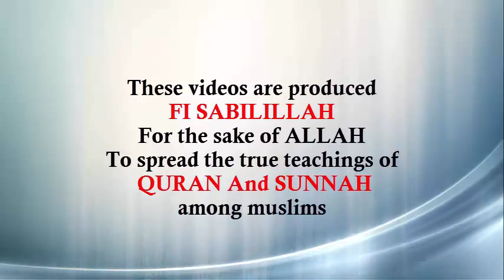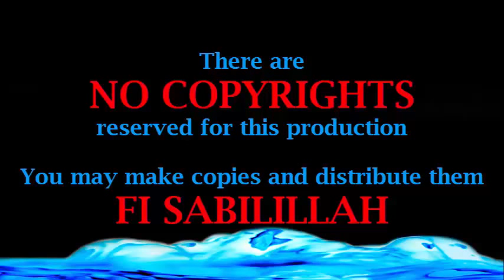Burton Geyarveen Shareef Lecture 10-02-2015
Dr Syed Abdul Qadir Shah Jilani l Geyarveen Shareef Lecture in Burton l 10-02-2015